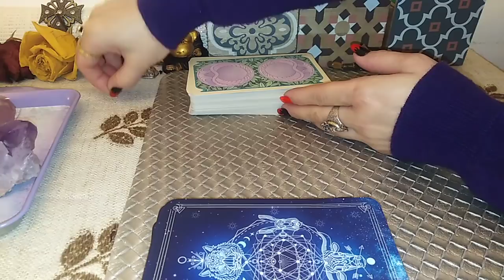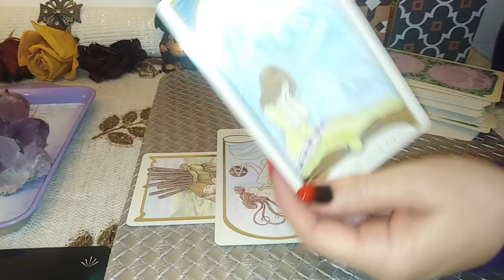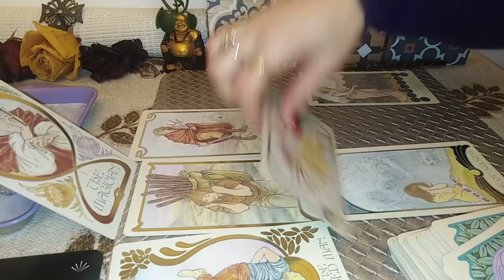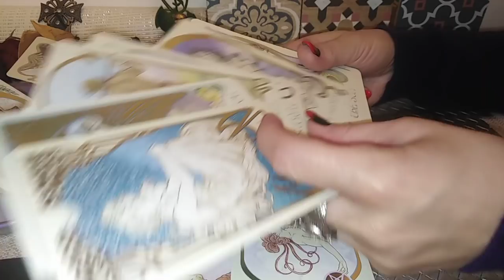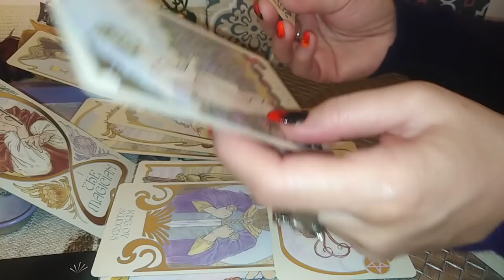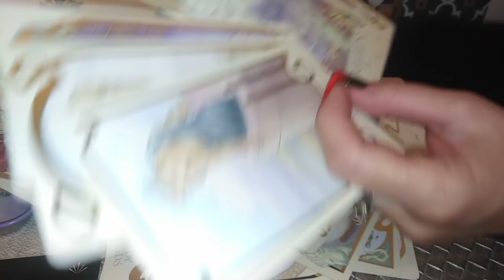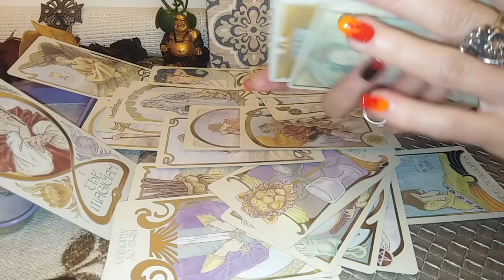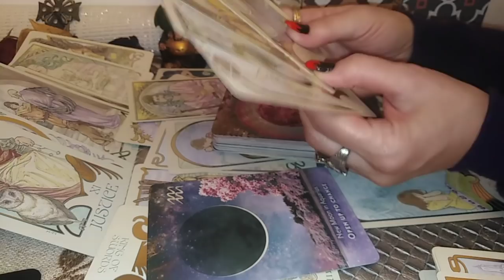RAC- MARTIE 2022- Mergeti cu Incredere inspre Oameni Benefici. STOP Autosabotajelor si Nedreptatilor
Etalare pentru zodia RACULU: Soare, Luna, Ascendent, Nodul Nord sau Venus. A se retine ca aceste citiri sunt colective. Va invit sa Selectati informatiile care corespund vietii voastre particulare.
Va astept !